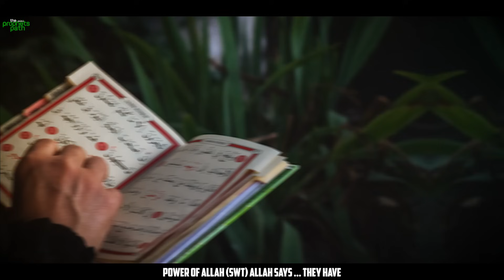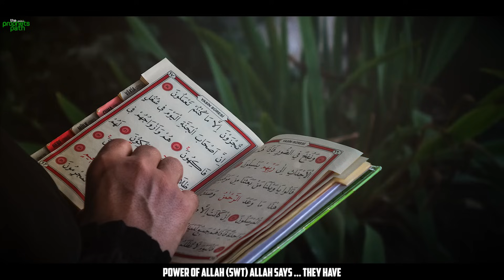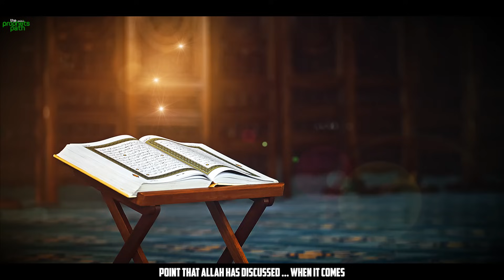ALLAH PROMISES HE WILL PROVIDE FOR YOU, DON’T WORRY